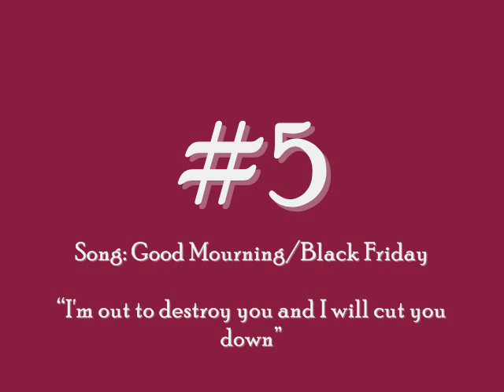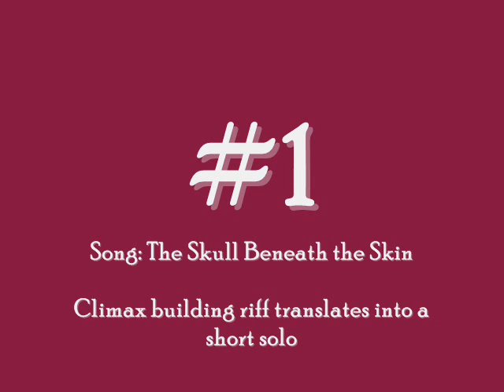Top 5 Megadeth moments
My 5 favorite Megadeth moments.